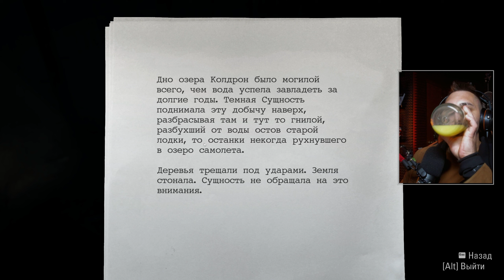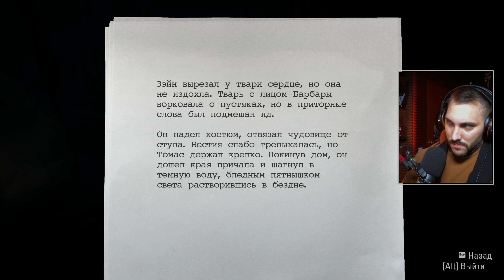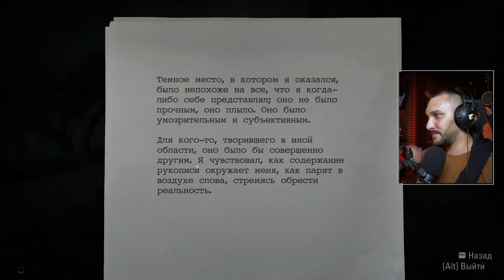Alan Wake: Remastered - Эпизод 6: Погружение - Финал - Русская озвучка - Полное прохождение